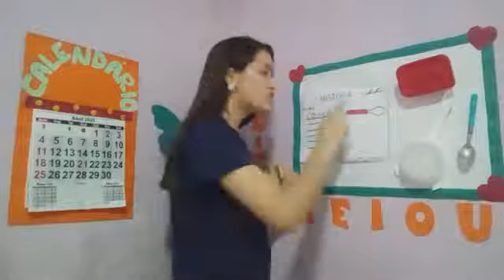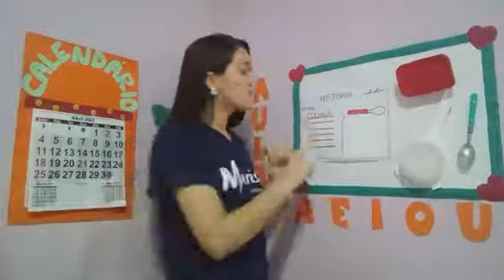1°ano - HISTÓRIA - 19 a 23/04